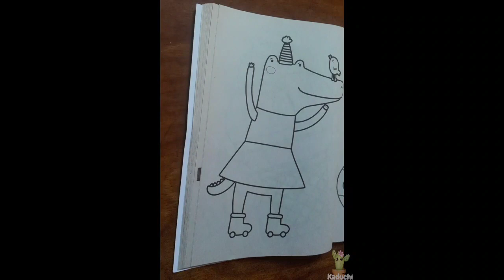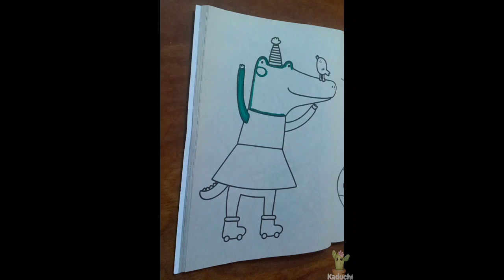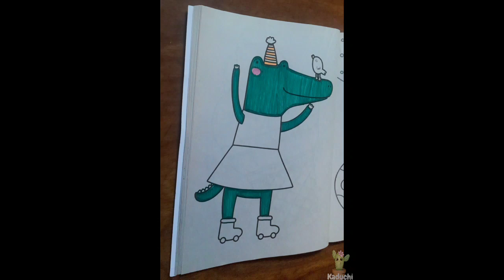Coloring A Happy Female Crocodile In Cute Dress| Coloring and Painting for Kids | Kaduchi #13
Hi guys,
Today we will color a happy female crocodile. The coloring book that we are using today is Cute & Pink.